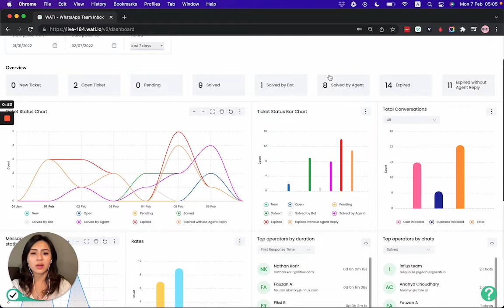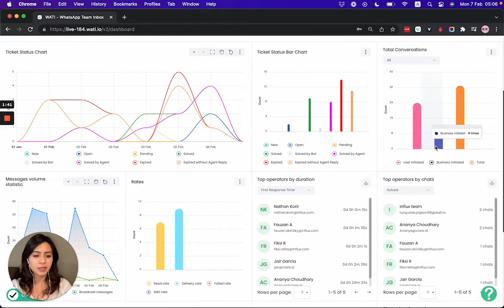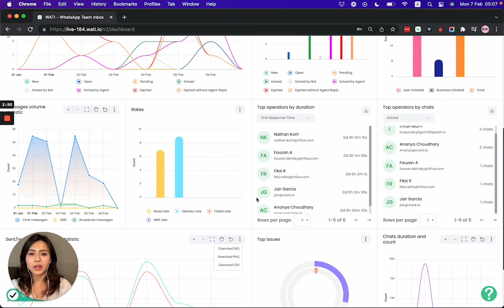WATI Dashboard - WhatsApp Business CRM Tool | WATI WhatsApp Business API Dashboard | Get WATI APIs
In this video, you will know about WATI Dashboard and how you can check to report for your WhatsApp Business CRM easily using WATI Web App.

WATI is a WhatsApp Business CRM tool to help businesses support their customers on WhatsApp. Using WATI, businesses can reply to their customers. WATI allows businesses to have multiple users reply to customers.